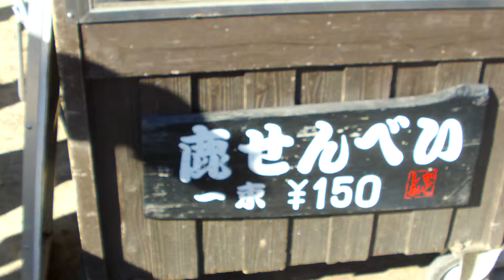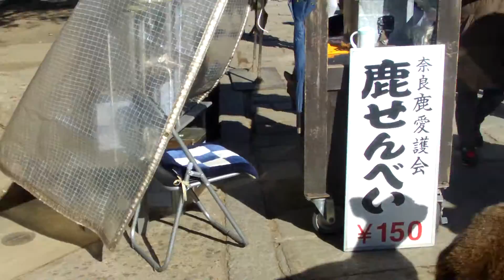2016年01月24日10時50分 奈良公園のシカ